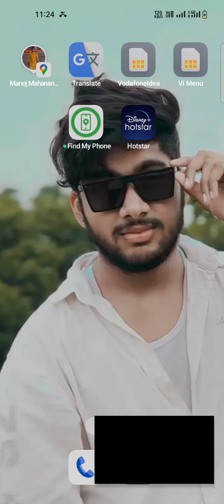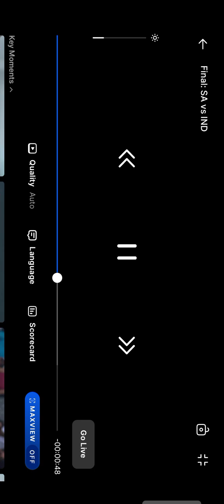world cup match 2024#viralvideo